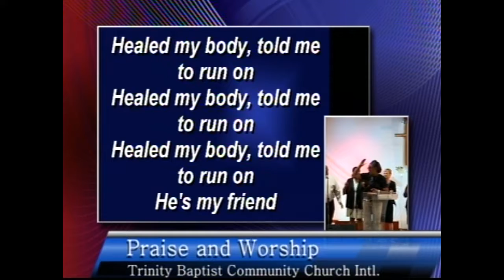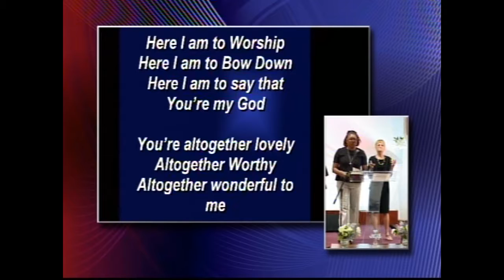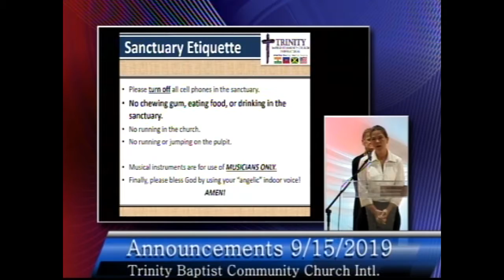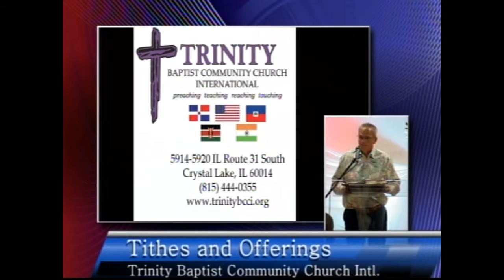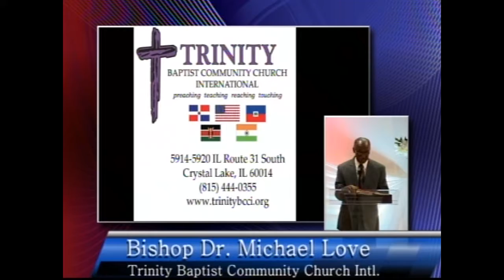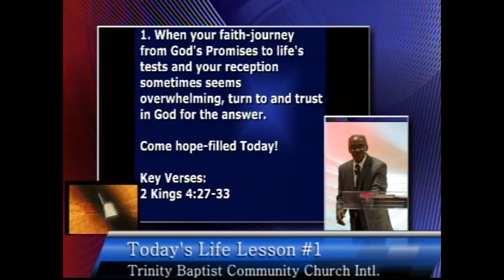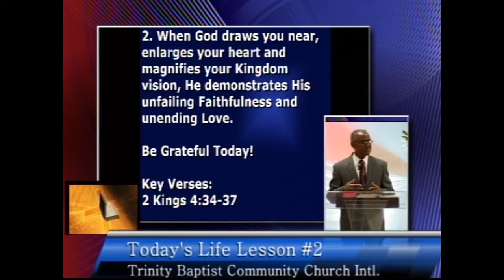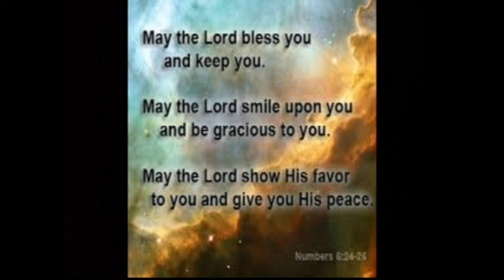TrinityBCCI ORG, Faith in Action Gods Promises, 09152019